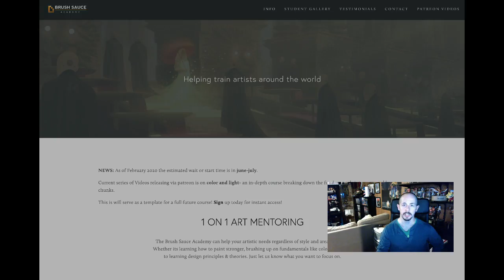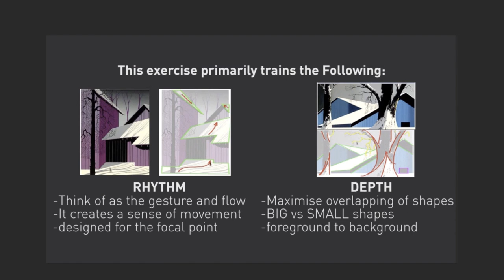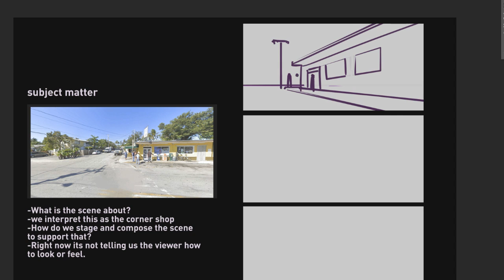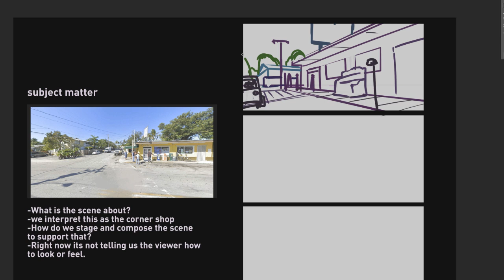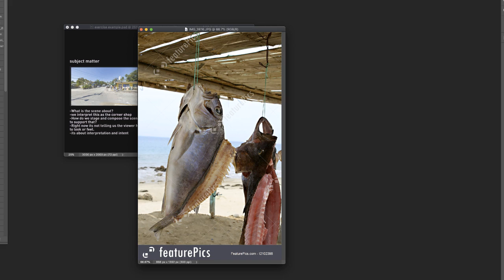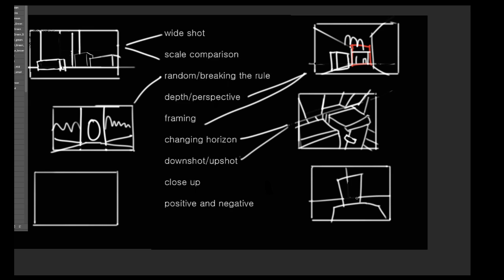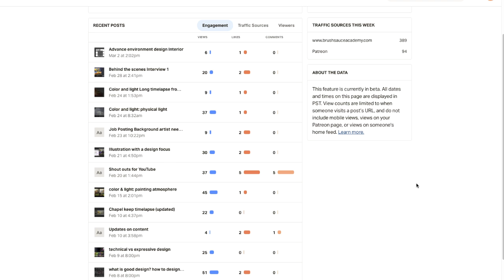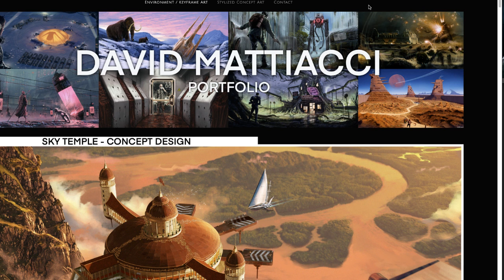Composition Exercise: Improve your RHYTHM and MOVEMENT